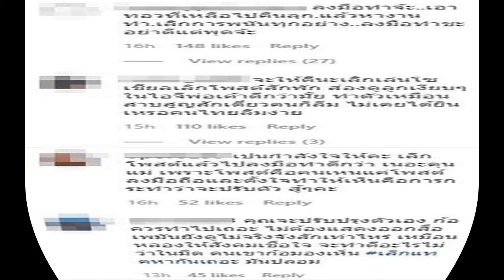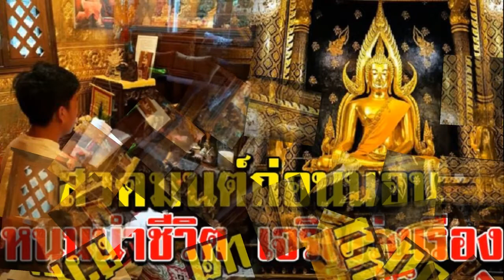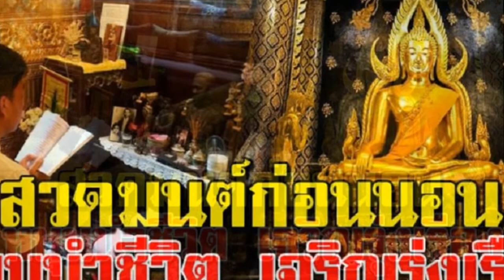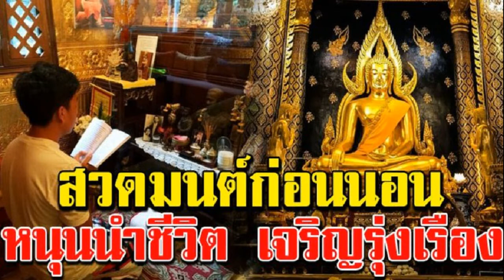โอ้โหหนัก! ติ๊ก บิ๊กบราเธอร์ อดีตภรรยา หนุ่ม ศรราม โพสต์ 14 วันอันตราย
มรสุมครอบครัวแตก ติ๊ก บิ๊กบราเธอร์ หลังออกมายอมรับผิดและขอโทษกับการกระทำ ที่วันนี้ไม่เหลือใคร ครอบครัวต้องแตกสลาย เจ็บกันทุกฝ่าย โดยเฉพาะลูกสาว ที่พ่อแม่ต้องแยกทาง แม่ต้องออกจากบ้าน เพื่อแก้ไขปรับปรุงตัวใหม่ ให้ หนุ่ม ศรราม อดีตสามีมั่นใจได้ว่าสถานการณ์จะปลอดภัยกับลูกสาว จึงจะเปิดโอกาสให้เป็นแม่น้องวีจิได้

รักกันไม่ทำแบบนี้ ศรราม เปิดหมด ไม่รู้ ติ๊ก อยู่ไหน ให้โอกาสเป็นแม่ เผยรีเทิร์นมั้ย(คลิป)
โดย ติ๊ก โพสต์ไอจีล่าสุด แคปชั่นว่า “14 วัน..อันตราย !!! ย้อนกลับไปอ่านบันทึก ที่เขียนไว้ 14 วัน ตั้งแต่ วัน 28 ส.ค - 10 กย โอ้โห้...หนัก...ผ่านความรู้สึกนั้นมาได้..โคตรโชคดี สิ่งดีๆเริ่มขึ้นแล้ว..วีจิลูกรักเริ่มต้นชีวิตใหม่ @veeji_theappitak @sornram_theappitak คำด่า ขอบใจ ทุกกำลังใจ ขอบคุณ